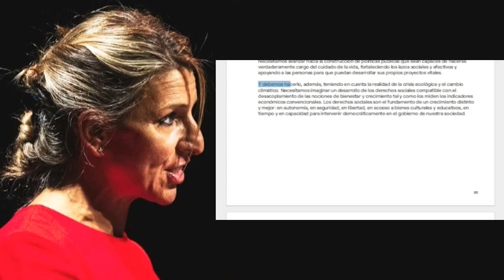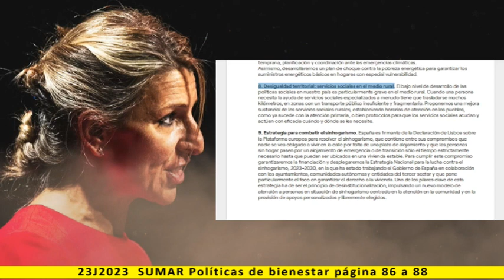1. Políticas de bienestar - Lectura del programa de SUMAR 2023 - pag. 86 a 88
15+ subtítulos de diferentes idiomas
15+ subtitles in different languages

Una sociedad del bienestar justa, saludable y verde

1. Políticas de bienestar y de cuidados

Más información:
Página web: Spainbelike.com